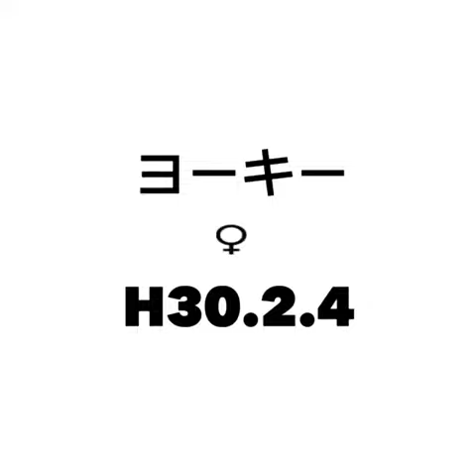マルワン高井戸店 ヨークシャーテリア 女の子 Ｈ３０.２.４生まれ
テリア界の人気者！ヨーキーちゃんです♥
可愛い顔立ち！光沢のある毛！小さいからだ！
これは抱っこしたくなります♥

「一緒に育てる」がマルワン流
高井戸店スタッフ一同心よりお待ちしております。